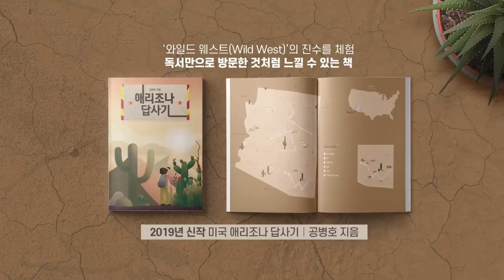중국이 속였다 / 화웨이 비밀 [공병호TV]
중국이 속였다
화웨이 비밀

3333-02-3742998 카카오은행 (예금주 : 공병호) / (텔레뱅킹 : 090 & 은행코드 : 90)

참고자료
1. "中 정부, 화웨이에 30년간 750억달러 몰아줬다", 김현석, 한국경제, 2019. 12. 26
2. "화웨이 20년만에 세계 1위 오른 비결, 中 정부 80조원 지원", 박현영, 중앙일보, 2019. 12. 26